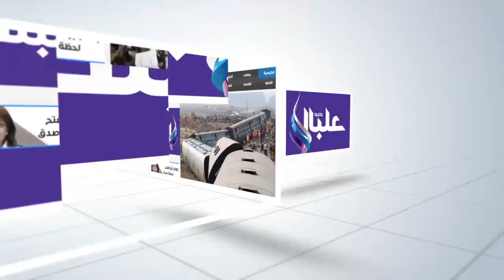صدى البلد | لاعبو الأهلي لليد يحتفلون بكأسي سوبر إفريقيا وكأس الكؤوس فور وصولهم